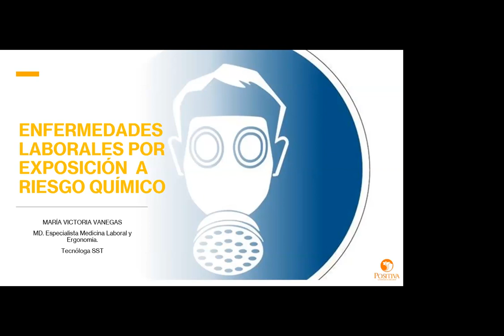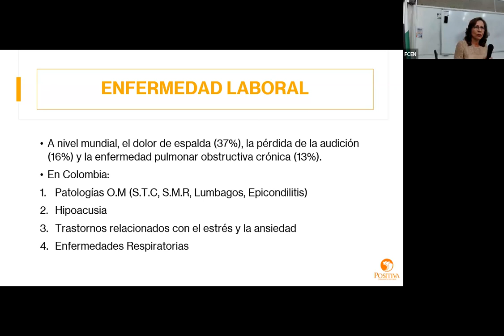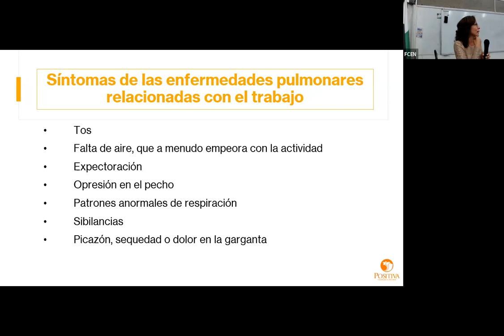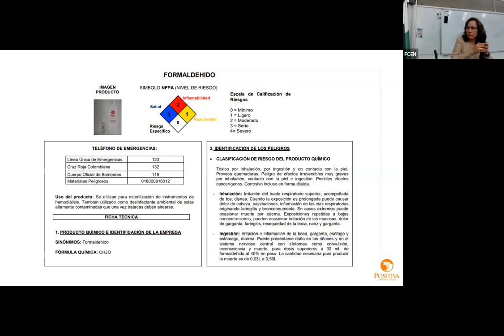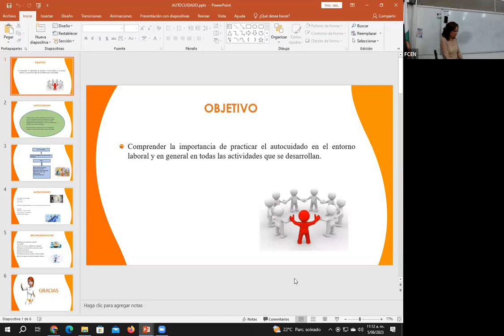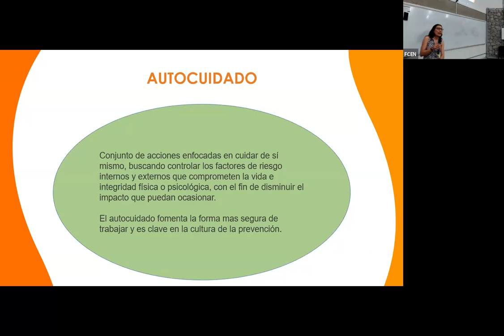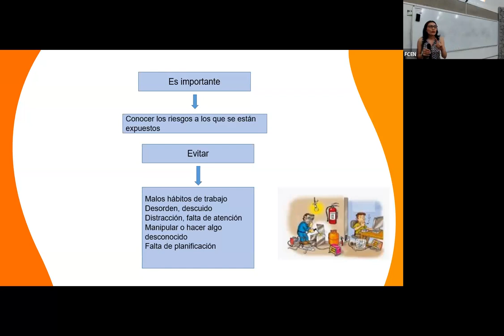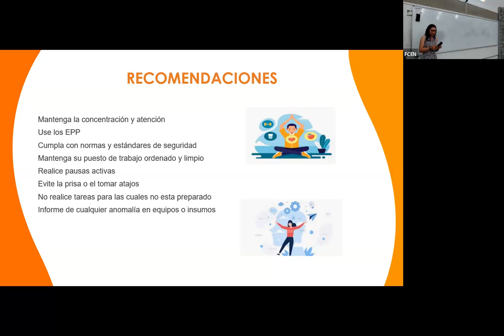Sensibilización en el manejo y almacenamiento de sustancias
5 de junio de 2023
Enfermedades laborales por exposición a riesgo químico
María Victoria Vanegas
M.D. Especialista Medicina Laboral y Ergonomía
Tecnóloga SST